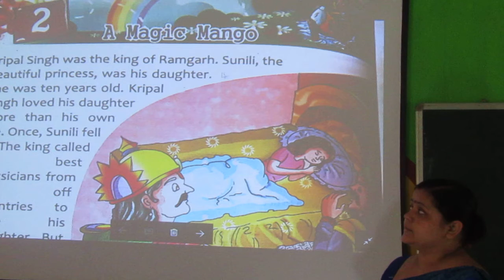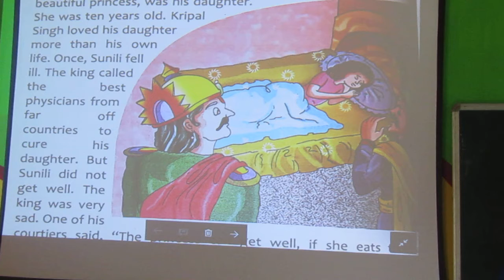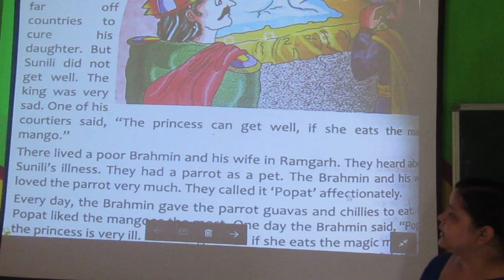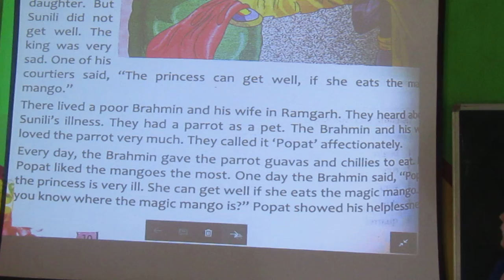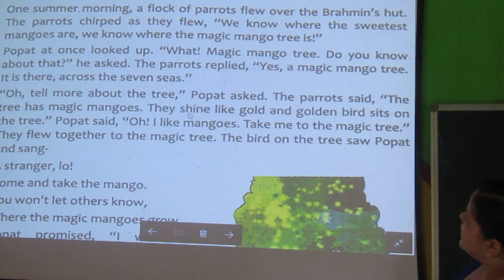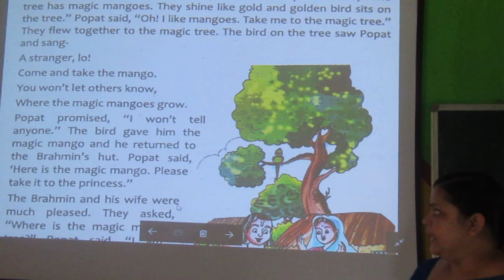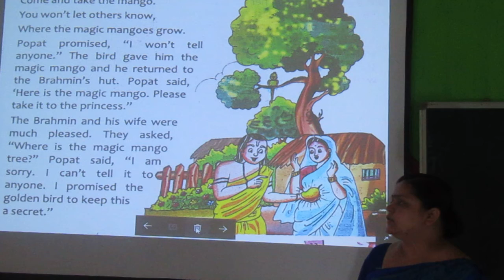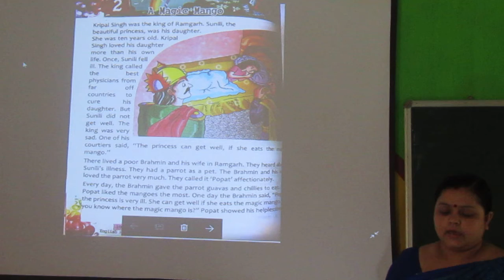Std 3 English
Explanation of Chapter 2 by Ms. Jhuma Jha